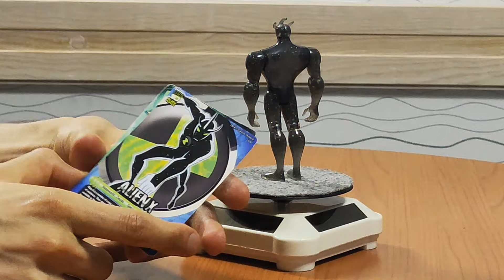Alien X de Ben 10: ¡Descubre la Figura de Acción Más Poderosa del Omniverso!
¡Hola, fanáticos de Ben 10! En el video de hoy, vamos a sumergirnos en una revisión detallada de la figura de acción de Alien X, el alien más poderoso del Omnitrix. Esta figura es simplemente impresionante, con un diseño que captura perfectamente la esencia cósmica y omnipotente de Alien X. Desde su detallado esculpido hasta sus articulaciones, esta figura permite una gran variedad de poses dinámicas y realistas. Además, exploraremos sus accesorios y características especiales que hacen de esta figura un must-have para cualquier coleccionista de Ben 10. ¡No te pierdas esta revisión y descubre por qué Alien X es verdaderamente una figura de acción excepcional!

Y tu ya tienes a Alien X en tu colección? No te preocupes aquí te dejamos un review detallado de todas las características que debes de saber antes de adquirir esta impresionante figura.

Evaluamos:
Pintura
Esculpido
Articulaciones
Escala y
Calidad precio

Te estamos esperando, se parte de la comunidad de @smartshopping-oficial es gratis!!

Queremos agradecer enormemente al coproductor del canal, THE COLLECTOR, por su generosidad al compartir estas espectaculares figuras y su pasión por el mundo de la Ciencia Ficción. Si deseas explorar más contenido relacionado con el mundo de la Ciencia Ficción, te invitamos a visitar su canal en el siguiente enlace:/ @Dr0